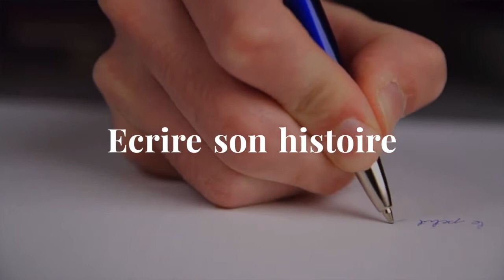VMPO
Blog intergénérationnel bienveillant